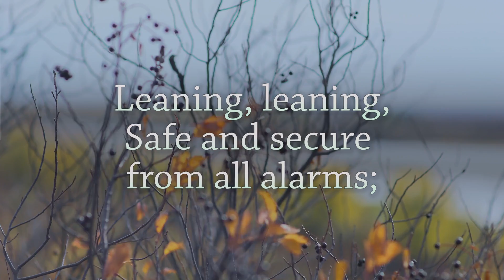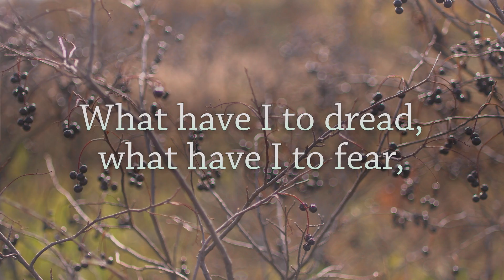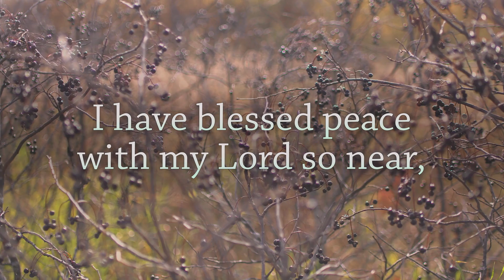leaning on the everlasting arms